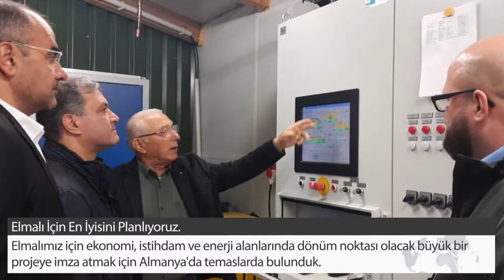02 08 KASIM HAFTALIK ÖZET